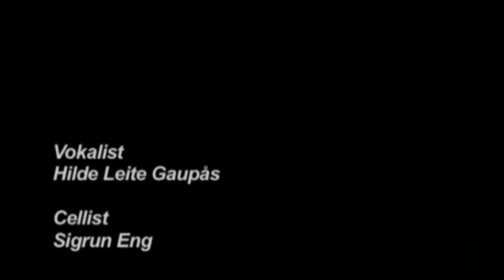Kurt Weill duo - Bilbao Song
Kurt Weill duo is a jazz group from Oslo, Norway composed of Hilde Leite Gaupås and Sigrun Eng. They perform in the best cabaret traditions of the German Weimar period, and draw inspiration from artists such as Lotte Lenya, Marlene Dietrich, Theresa Stratas, Meret Becker, Tom Waits, and Edith Piaf.

Video produced by Apekato for Kurt Weill duo.